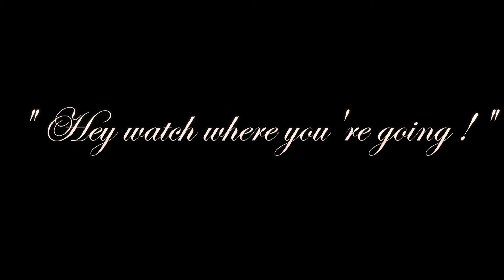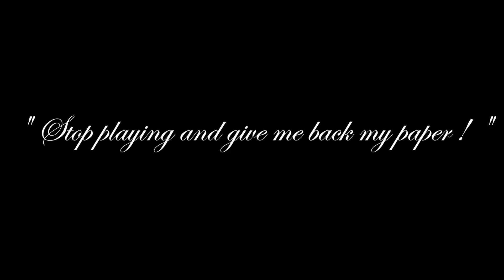4 flawless silent film